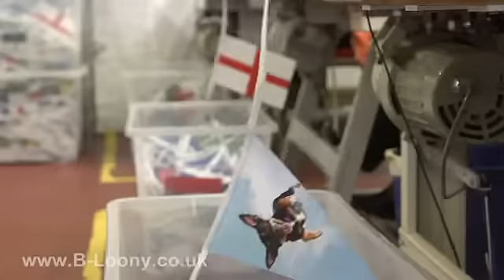Bunting Manufacture - by B-Loony Ltd